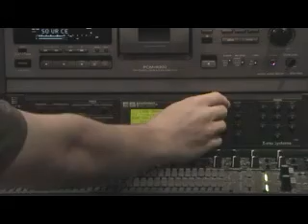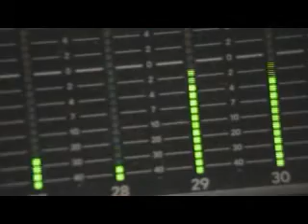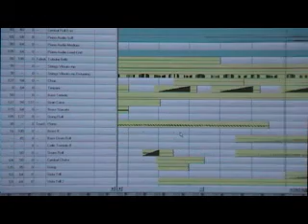Age of Mythology (Windows, 2002) - The Music of Age of Mythology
A behind the scenes of making the music for this iconic strategy game.

Uploaded by The Retro Spirit